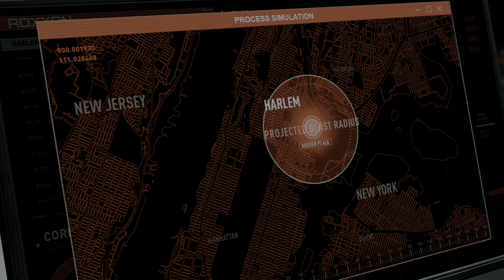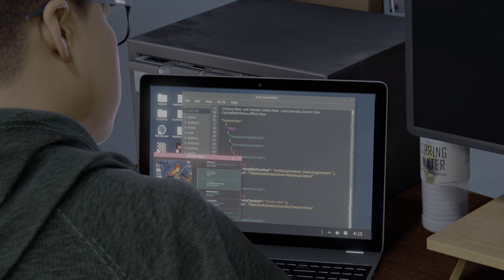Marvel's Spider-Man: Miles Morales_20201115122811